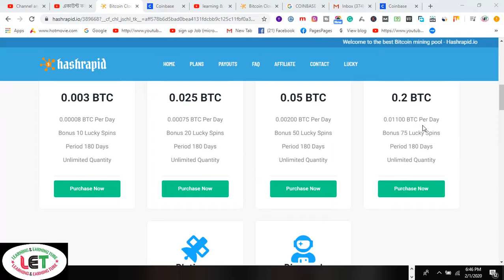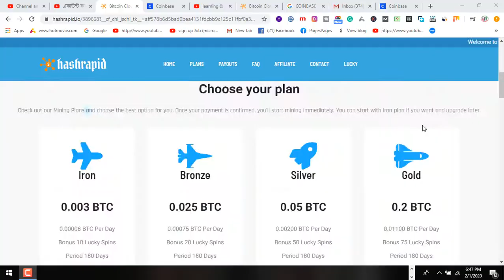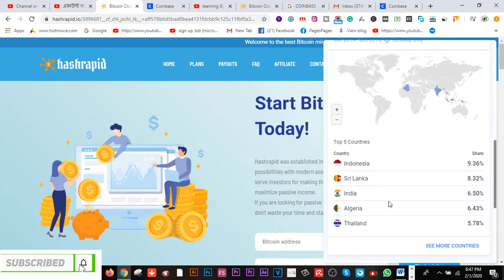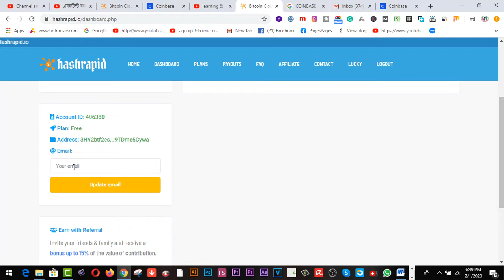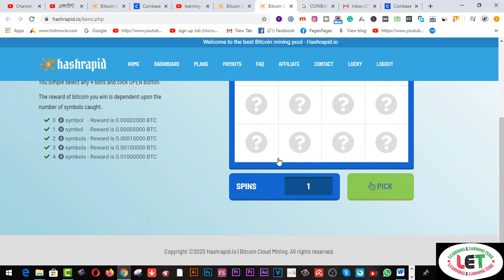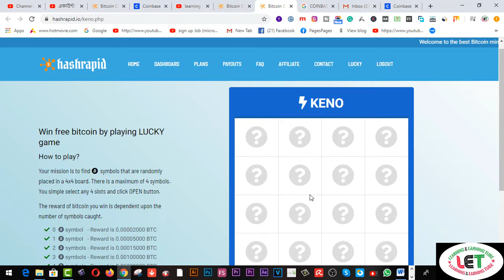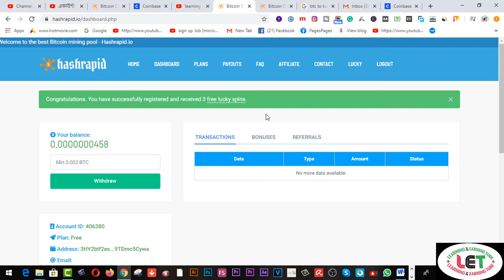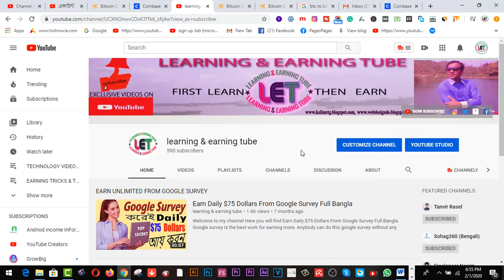HashRapid Earning Tricks - HashRapid Best investing Platform in 2020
Here you will find  HashRapid Earning Tricks - HashRapid Best investing Platform in 2020 .

2.  Facebook Group learning & earning tube
3. WEB DESIGN TUTORIAL & KNOWLEDGE:-

1. Earn Daily $75 Dollars From Google Survey Full Bangla
2.Earn more by Fiverr Gig Editing | How To Edit My Fiverr Gig Information ( update 2019)
3.Earn Daily $75 Dollars From Google Survey Full Bangla
4.singapore আইপি  নিজে  নিজেই চেক করুন - singapore visa IPA check MOM Updates 2019
5.Spin & Earn Money App Bkash App Payment | Online Income Bangla 2019
6. Earn and Hire from Bangladeshi site hirekoro.com সরাসরি ১০০% বিকাশ/ব্যাংক পেমেন্ট । *Must watch*
7. Brave browser থেকে মাসে ২২,০০০ টাকা আয় করুন, পেমেন্ট না পেলে আমি দিব
8. how to sign up on 4 Microworkers websites to earn More -2019
9. Upwork English spelling test (U.S version) answers 2019
10. Upwork English spelling test (U.K version) and Answers 2019
11. 2019 Upwork Readiness Test and Answers ( GET 5 out of 5)

12. ৯ টি সাইট থেকে ফ্রিতে সহজে লাখ টাকার আর্থিক অনুদান নিন । পেমেন্টঃ পেপাল ও ব্যাংক
৯ টি সাইট থেকে ফ্রিতে সহজে লাখ টাকার আর্থিক অনুদান নিন ।
13.9 free trusted sites for selling Logo-2019 II Amazing sites for selling logo
14. KajKey.com -থেকে-আয়-করবেন-যেভাবে II how to earn by BID on KajKey.com
15.10 best & free fundraising websites for all-2019 II fundraising websites